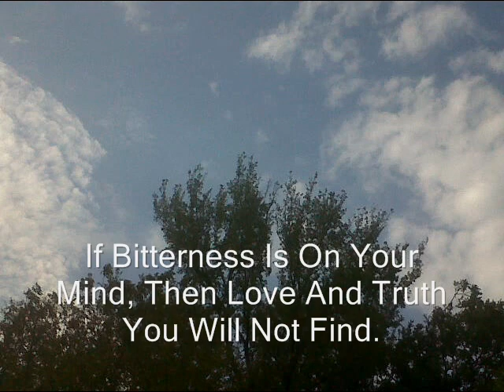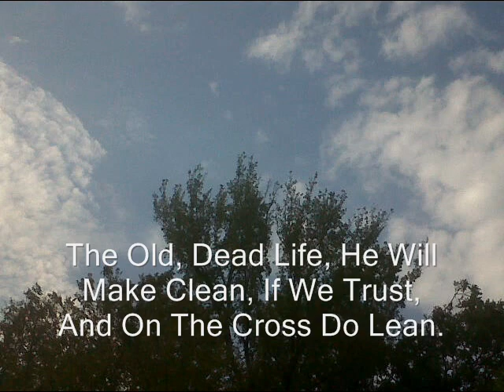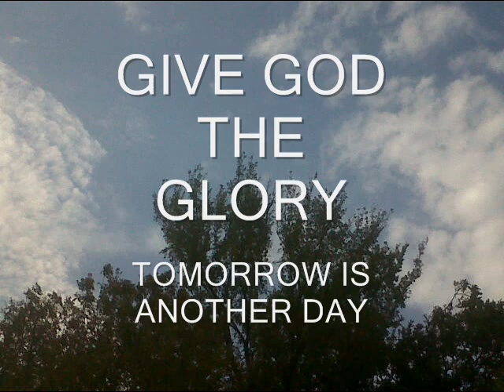TOMORROW IS ANOTHER DAY- With Lyrics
A chance to act a different way,
If bitterness is on your mind,
Then love and truth, you will not find.